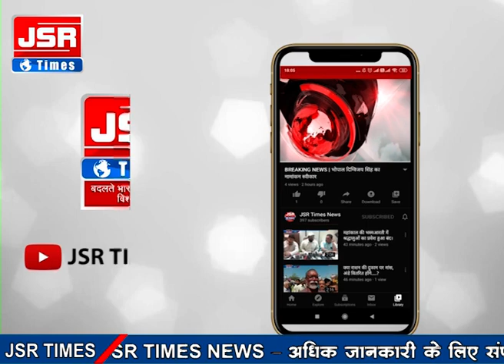भीम आर्मी ने एक दिवसीय धरना प्रदर्शन किया, एसडीएम कार्यालय में सौंपा ज्ञापन।